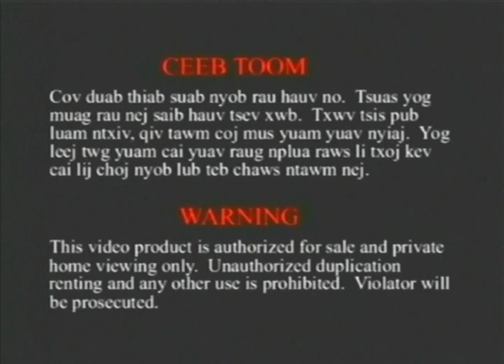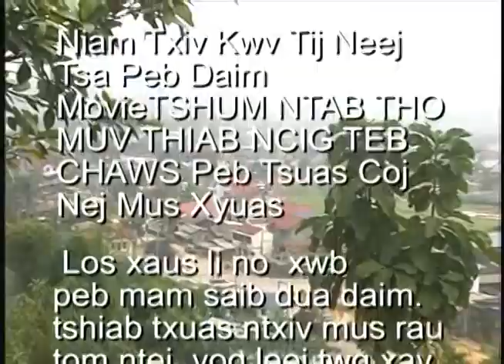TSHUM NTAB THO MUV NCIG TEB CHAWS